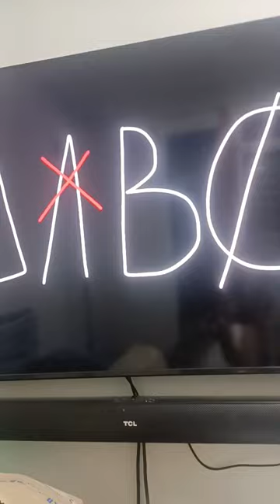Unifon Alphabet Lore A-T